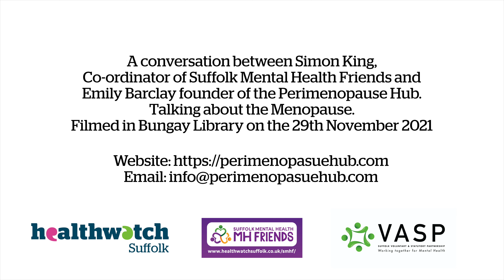Suffolk Mental Health Friends - a chat with Emily Barclay from the Perimenopause Hub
As part of the Suffolk Mental Health Friends programme, Simon has sat down with people in the community to learn about their groups and how they’re supporting others at a grassroots level.

In this video, he travelled to Bungay Library to speak to Emily Barclay, founder of the Perimenopause Hub, a safe place to discuss all things perimenopause, about how it helps people and what led Emily to establishing the hub.